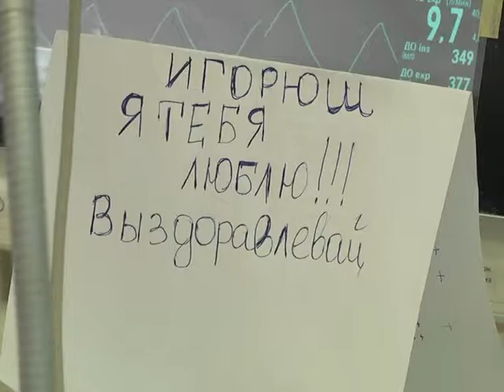Бойца с тяжелыми ранениями лица и шеи привезли аз Авдеевки